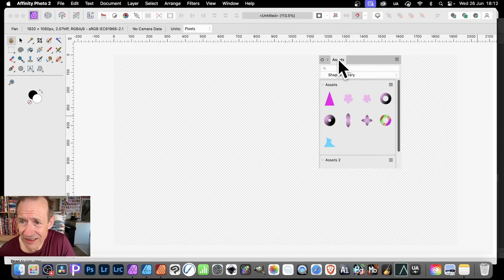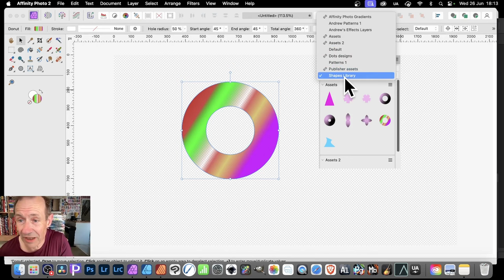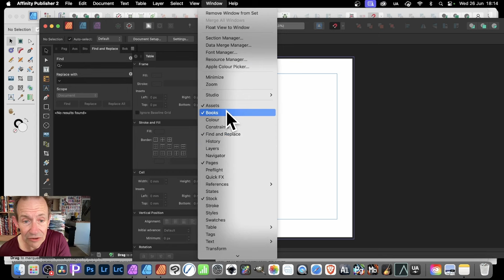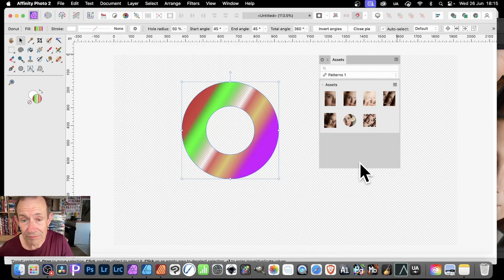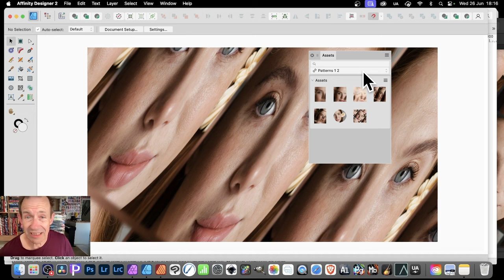Share Assets Between Affinity Photo / Designer / Publisher | How To Tutorial | Images | Vectors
How to share assets (designs, symbols, pics etc) between applications in the Affinity Suite (Photo, Publisher and Designer)
0:00 - Start
1:29 - Link
1:54 - Designer
2:27 - Affinity Publisher
3:14 - Export